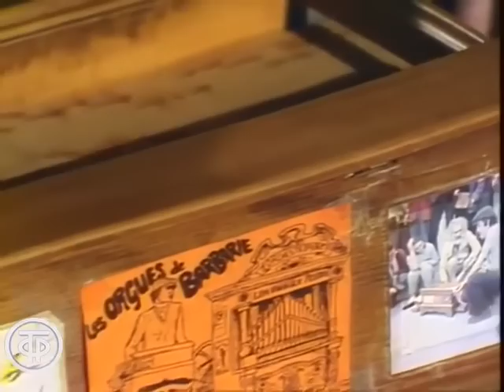Шире круг. 1 мая (1984)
Шире круг. 1 мая
Очередной выпуск передачи приурочен к празднику 1 мая. Исполнителям аккомпанирует Оркестр симфонической и эстрадной музыки п/у Александра Михайлова. Ведущие Виктор Кривонос и Надежда Кусакина.